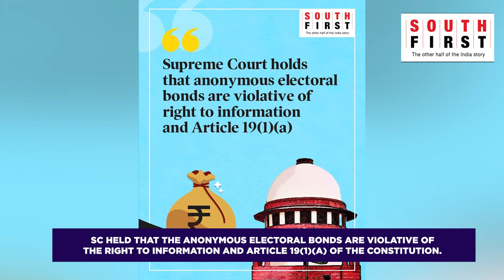Supreme Court Unanimously Strikes Down Electoral Bonds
Supreme Court on Thursday, 15 February, held that the anonymous electoral bonds are violative of the right to information and Article 19(1)(a) of the Constitution and struck down the electoral bonds scheme. Supreme Court asked SBI to furnish the details of donations through electoral bonds and the details of political parties which received the contributions.